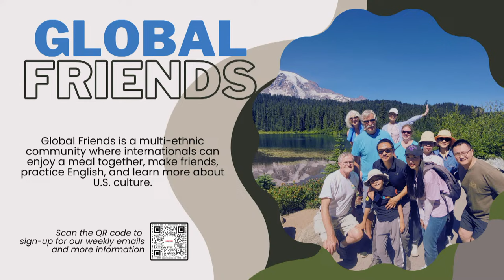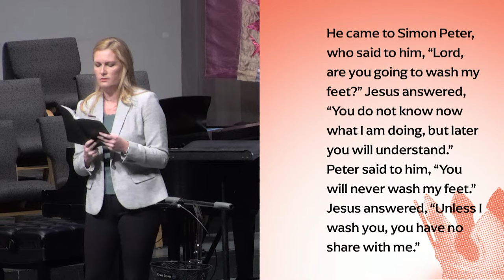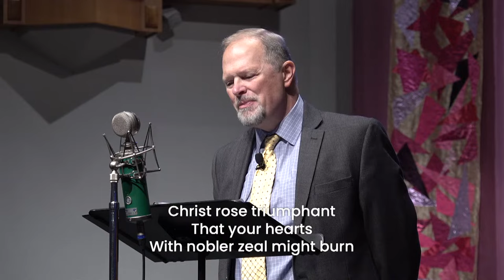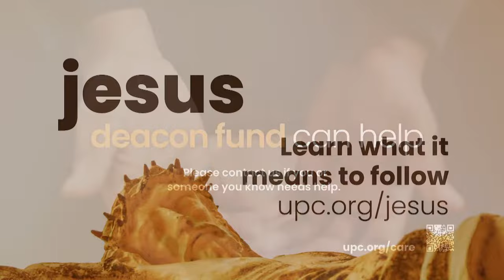Live | November 19, 8:30 | Jill Brinkerhoff "Our Humble King"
Welcome to University Presbyterian Church. In this third sermon of our series "O Worship the King",  Jill Brinkerhoff preaches the sermon entitled "Our Humble King".